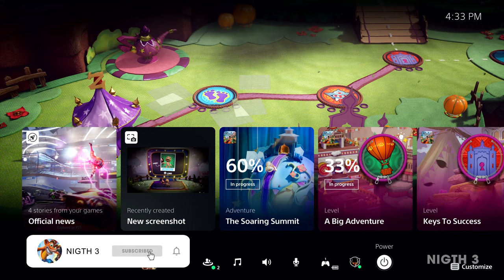Playstation 5 First Look games level interface, tips and phase progress and new Picture in Picture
Playstation 5 First Look games level interface, tips and phase progress and new Picture in Picture. In game Sackboy A Big Adventure

PlayStation 5 User Experience Startup Official